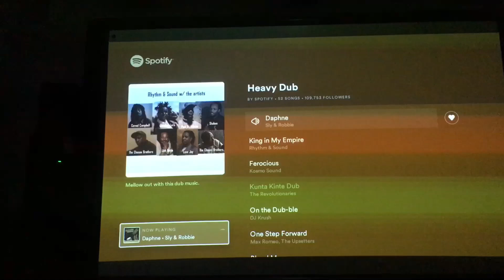Mackie 624 - Daphne